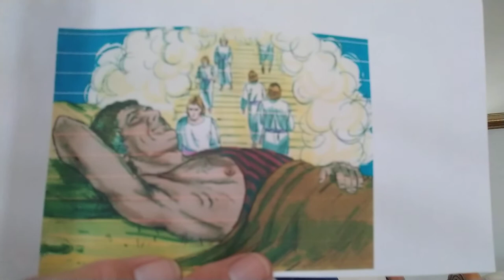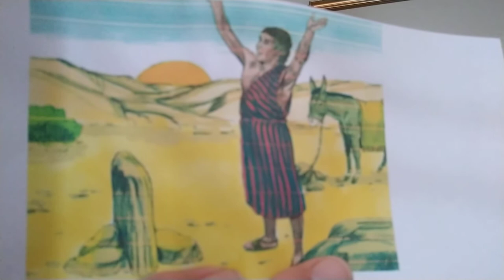Jacobs Dream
Mary Anne tells the story of Jacob's dream from Genesis chapter 29.